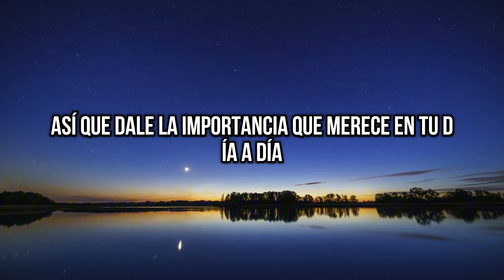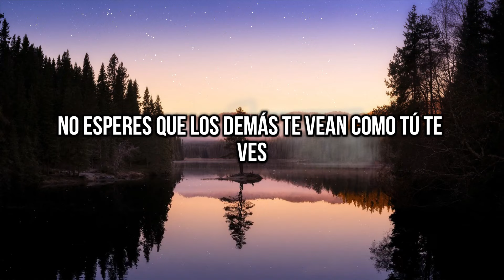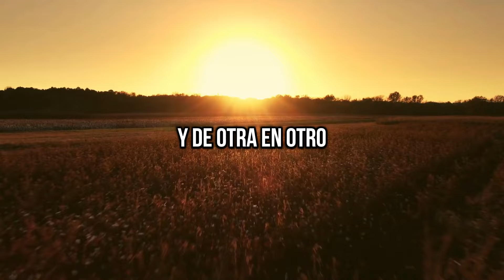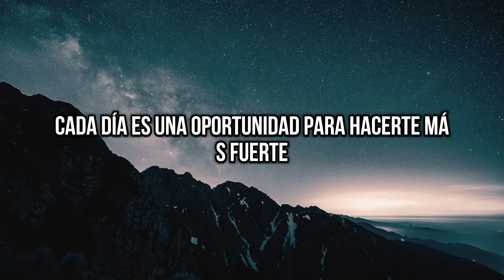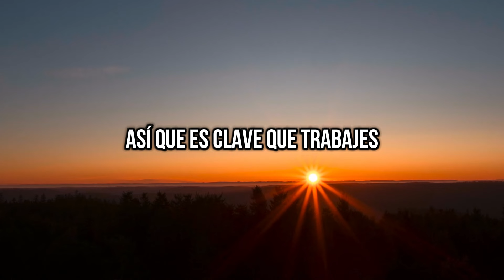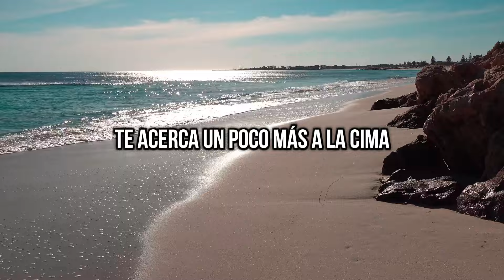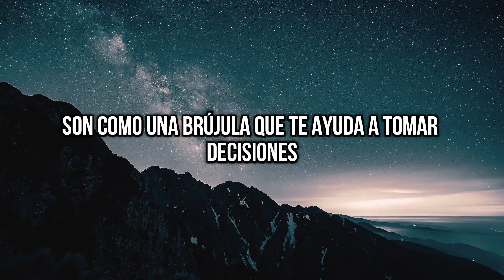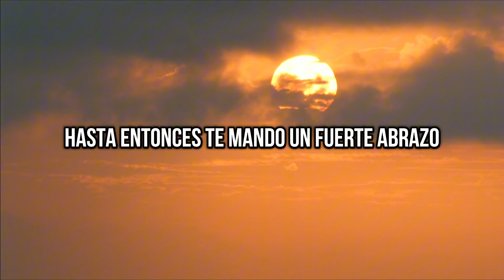Sé Feliz Hoy: Deja de Preocuparte y Vive con Paz | Reflexión, Gratitud, Motivación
Descubre cómo dejar de preocuparte y vivir con paz interior a través de esta reflexión motivadora. Aprende a enfocarte en el presente, agradecer por lo que tienes y encontrar felicidad en las pequeñas cosas. Estas palabras de gratitud y motivación te ayudarán a soltar las preocupaciones y disfrutar de la vida con serenidad. ¡Escucha esta reflexión para empezar a vivir con más tranquilidad y felicidad cada día!